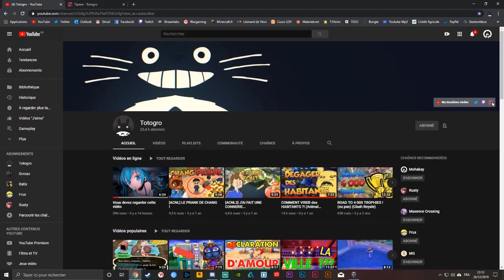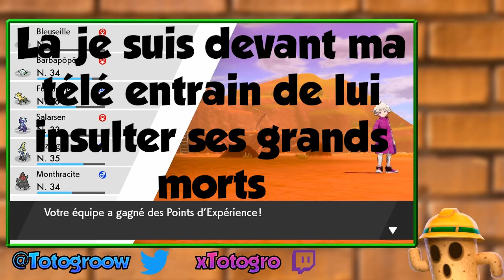TRAVIS SE FAIT HUMILIER EN COMBAT (Pokémon Épée & Bouclier)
Tu as envie de m'aider à faire vivre la chaîne ?
Alors tu peux cliquer sur le lien ci-dessous et visionner une publicité gratuitement qui générera un peu d'argent.